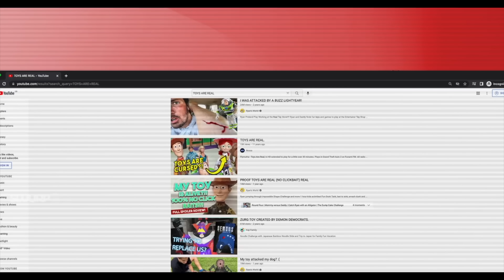THE BEST UPCOMING MOVIES (2023 - 2026) - NEW TRAILERS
We are very excited to bring you an extended compilation featuring some of the hottest trailers and concepts for the top upcoming movies.  Whether you are excited about Super Mario, The Little Mermaid, Sonic 3, or The Five Nights at Freddy's Movie. We've got something for you.

NOTE: Every Film and TV Show in this compilation has been officially announced however, some projects DO NOT have trailers yet. In cases where there is not an OFFICIAL trailer we have used conceptual or fanmade trailers.

TIME STAMPS⏰
Introduction: 0:00
The Little Mermaid: 0:29
The Super Mario Bros Movie: 1:31
Elemental: 2:06
Spider-Man Across the Spider-Verse: 3:30
Peter Pan & Wendy: 5:01
Transformers Rise of the Beasts: 6:41
Teenage Mutant Ninja Turtles Mutant Mayhem: 7:10
Indiana Jones 5: 8:07
Haunted Mansion: 8:30
Toy Story 5: 12:43
Sonic the Hedgehog 3: 14:57
Frozen 3: 16:25